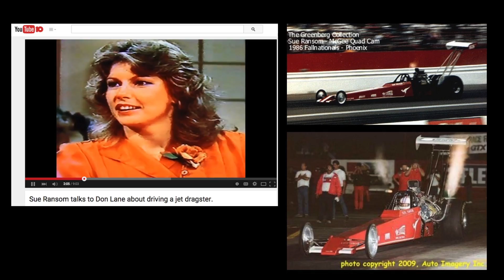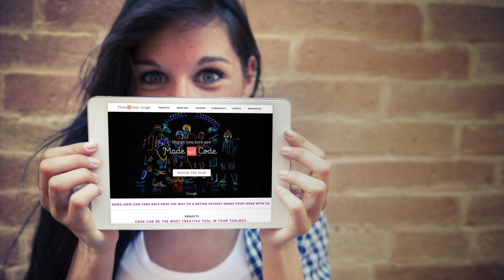Tech needs a make-over | Leonie Valentine | TEDxWanChaiWomen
Growing up, Leonie Valentine never considered computing an option as a young woman, instead finding herself in sales and marketing roles before joining a friend’s start-up. She asks how we can level the playing field and inspire more women to enter, and succeed in, the tech industry and computing - where women are underrepresented by a factor of 4 to 1.

Leonie Valentine is Google's Director for SMB Customer Experience in APAC. She is a member of The Women's Foundation's technology and women on boards committees and was previously a mentor steering committee member for TWF's Mentoring Program for Women Leaders. She is also a board member for HandsOn Hong Kong.